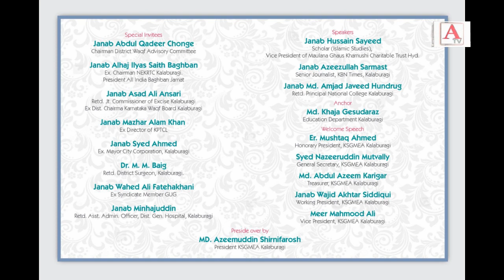Gulbarga Mein Jalsa Yaad e Qamar Ul islam 21-Sep-19 at 5:00 Pm Sultan Function Hall Hagarga Road Glb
Gulbarga Mein Jalsa Yaad e Qamar Ul islam 21-Sep-2019 at 5:00 Pm Sultan Function Hall Hagarga Road Gulbarga